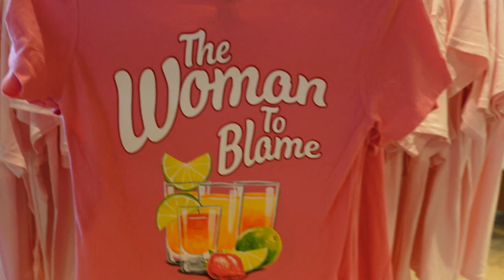Universal/Islands of Adventure Vlog 2022: The wait is over!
Universal Orlando Vlogs 2022: Universal Studios and Islands of Adventure for our first full day.  We've been waiting for our chance to ride the Jurassic World ride, Velocicoaster, since it opened and had also been looking forward to Jimmy Buffet's Margaritaville Volcano Nachos on Universal CityWalk.

to discover more videos from theme parks including tips and coaster POVs from UK, Europe and US.

0:00 Entering Universal Orlando Resort
0:23 Entering Islands of Adventure and the dash to Velocicoaster
0:49 Pteranadon Flyers offride footage
1:26 Jurassic World ride: Velocicoaster queue and offride footage
4:10 Harry front row hands up all through Mosasaurus Roll!
4:46 Hogsmeade dancers
5:43 Hogwarts Express arrives
6:13 ET Adventure queue and onride footage
8:56 Jimmy Buffet's Margaritaville (restaurant and merch)
13:33 Voodoo Doughnuts (1st visit of '22!)
14:24 IoA Superhero Island
15:40 Velocicoaster offride footage, sunsetting

Unfortunately, we were so excited to be back that we forgot to record much while in the parks - or rather hit the wrong button on the camera and didn't capture anything!  Kinks to iron out!